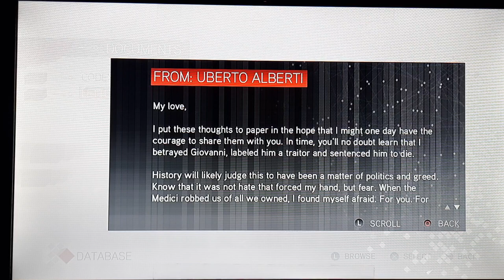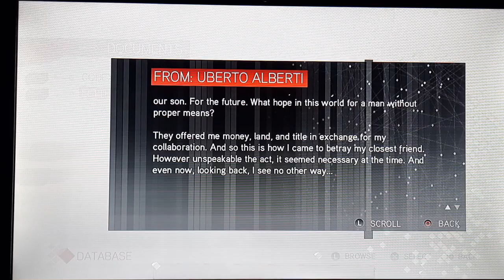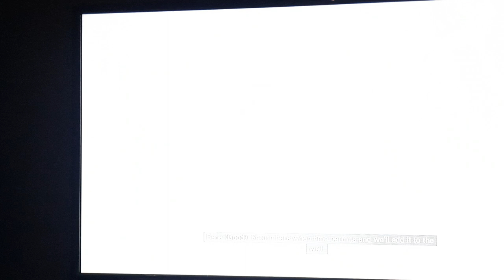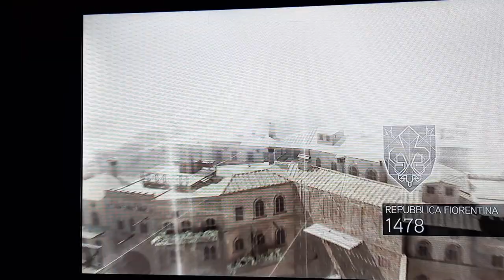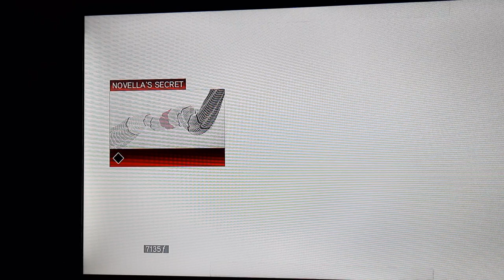Ezio's First Assassination! (gameplay assassin's creed 2) || part 3 - let's play !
Greetings from my channel! I play Assassin's Creed 2 and walk you through Ezio's first assassination mission in this video. Join me as I maneuver through the picturesque streets of Renaissance Italy while using stealth and martial prowess to eliminate the target. Discover the mysteries of the Brotherhood as you see Ezio develop into the master assassin he was born to be.